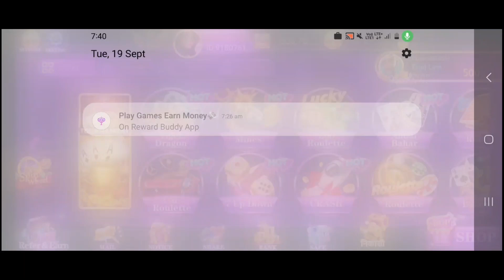इस trick से रोज 400 - 500 कमाओ || dragon 🐲 vs tiger 🐅 2 important tricks || dead knight earning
Bonus ₹51 || New  Earning App || Best  Earning App 2023 || New Grand Earning App || dead knight earn

New App today | Free sign up bonus | Grand App

Earning app | earning app today | Grand App

New  Earning App 2023 ||  best App Free Bonus🤑 dragon vs tiger Games Unlimited Trick||New Grand  App

New  Earning App 2023 ||  new  App Free Bonus🤑 dragon vs tiger Games Unlimited Trick||New  Grand  App

For   Telegram   :  @uytxnnsj

All earning App links
All  app sign up bonus 50
Crash game All Links
how to earn money
top 10 dragon vs tiger app
how to play  crash game
new  cash game 2021
 41 bonus earning app
bonus 41rs
new app signup bonus 41
dally bonus
earning apps
 real cash withdraw app
dragon vs tiger 100% winning trick
new  real cash game
41 bonus crash game today
new dragon vs tiger app 41 bonus today
new mines app 41 bonus 2023 today
 earning app today
new  bonus app today
new  app 2022 today
new  app today
Best app 41 bonus today